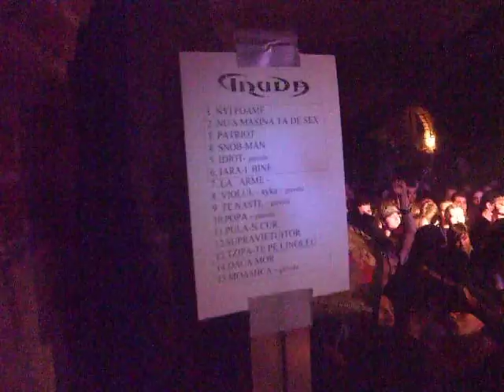CZB LIVE. Truda. Nyi Foame. CJ. Irish&Music Pub. 2011.OCT.14.avi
Truda
Nyi Foame
Cluj-Napoca, Romania. Irish&Music Pub
2011.OCT.14